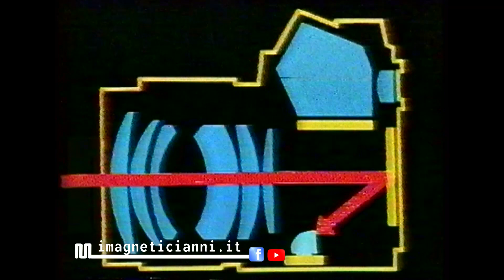1982 Canale 5 Olympus OM10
1982 Canale 5 Olympus OM10